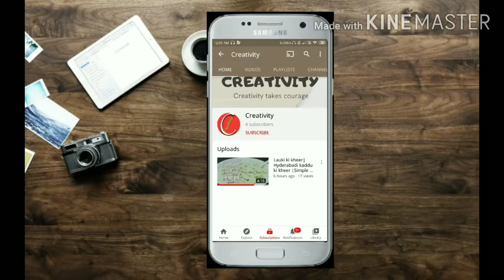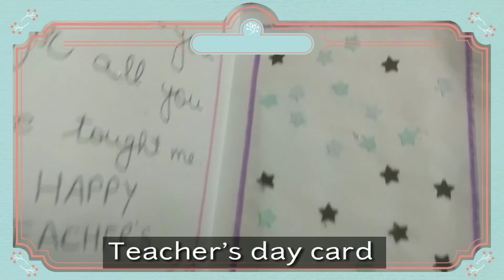Teachers day card |gift for teacher |handmade card idea| how to make card for teacher by creativity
Hello friends,

In this video we will learn how to make quick simple and easy beautiful handmade greeting card or gift for teacher.

To make this TEACHER'S DAY CARD you will need :
1.coloring sheets
2.scissor
3.glue